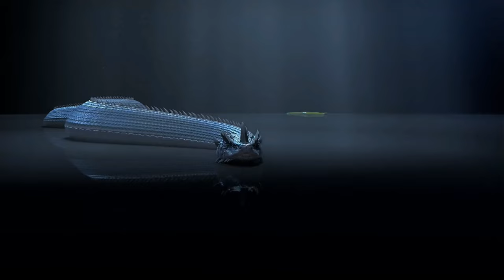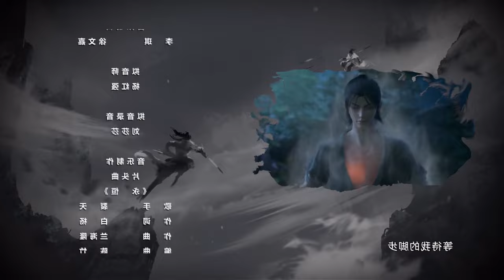✨【Immortality】Episode - 20 Anime In Tamil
anime tamil
anime explained in tamil
tamil dubbed
story explain
tamil anime
tamil
dubbed anime
voice over
தமிழ் விளக்கம்
 anime tamil
anime
tamil anime
immortality review
anime recommendations
romance anime
cultivation anime tamil
anime reaction
anime recap
anime review
immortality anime
immortality recap
dubbed anime
tamil dubbed anime
best anime
anime episodes
isekai
anime discussion.                                                  anime
manga
anime recap
anime recaps
episode